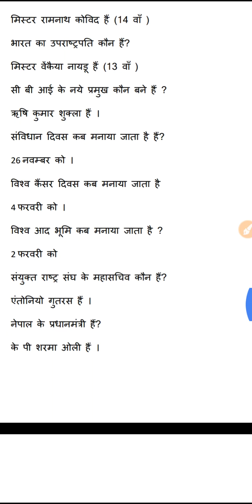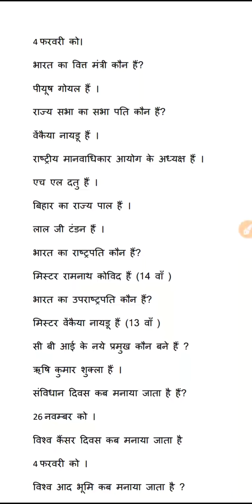नयी नियुक्तियां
बिहार लोक सेवा आयोग के लिए बहुत महत्वपूर्ण हैं